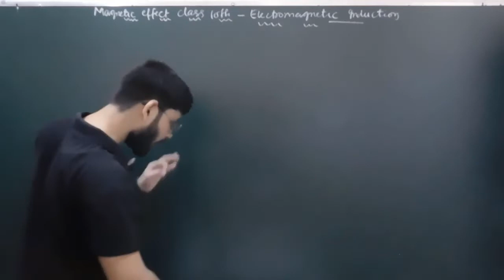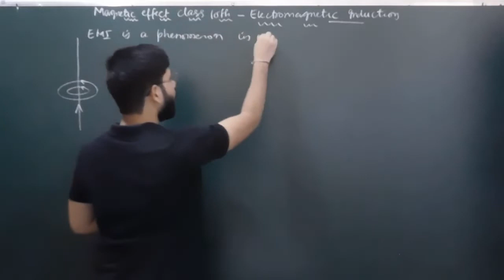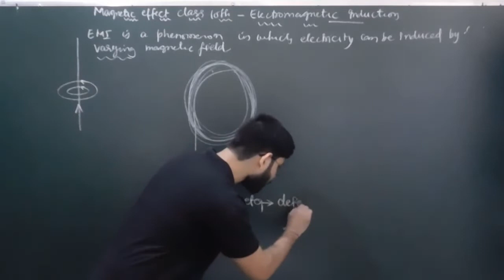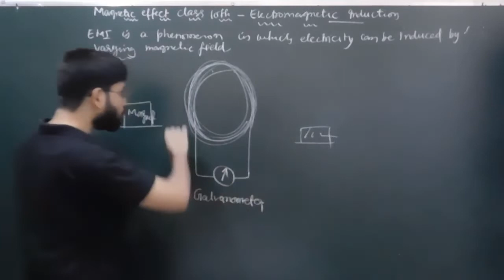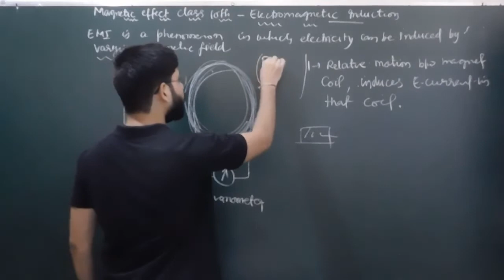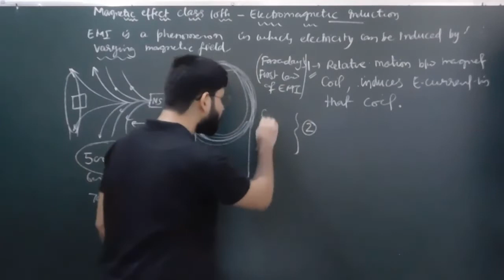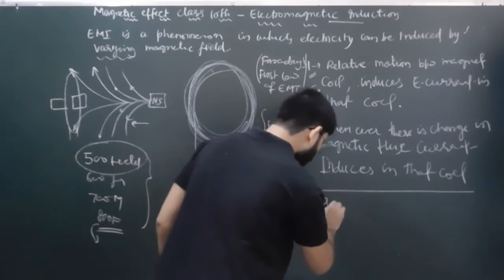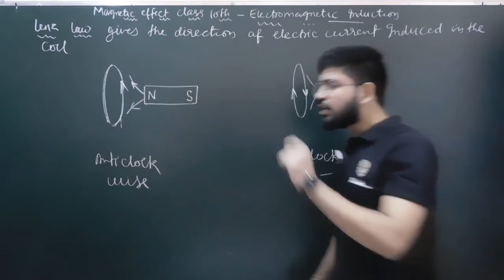Magnetic effect part05: Electromagnetic Induction class 10th, faraday law of EMI abhishek Sir